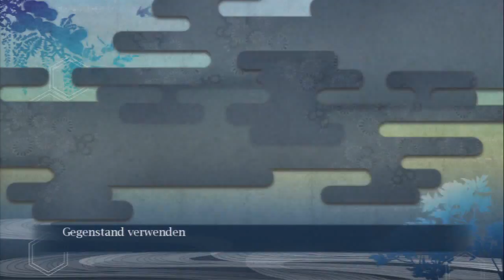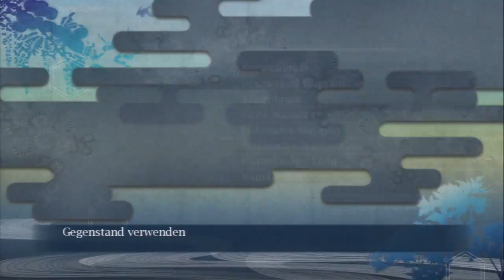Let's Play Genji Days of the Blade[Deutsch,Blind] Ep.20 - Der nächste Horror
Und der nächste Frust Moment.

Sprache:Japanischer Audio, Deutsches Kommentar
Blind:Ja
Schwierigkeitsgrad:Schwer
Sonstiges:/

Ein Game Republic & Sony Computer Entertainment
Plattform:PS3
Genre:Action/Hack'n'Slay

Im Jahr 1187 sammelt der weit verstreute Hishi-Klan seine Streitkräfte.
Während die Krieger Tempel und Dörfer in Schutt und Asche legen und sich das Gerücht
ihrer neuen dunklen Mächte verbreitet, muss Genkuro Yoshitsune seine Genji-Samurai
um sich scharen und in den Kampf ziehen, um das Überleben des Altehrwürdigen Japans zu sichern.
Wir haben Vier Charaktere zur verfügung und einer der sie alle kontrolliert, also los gehts!